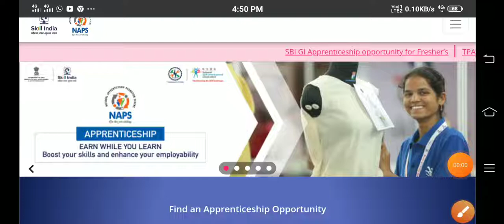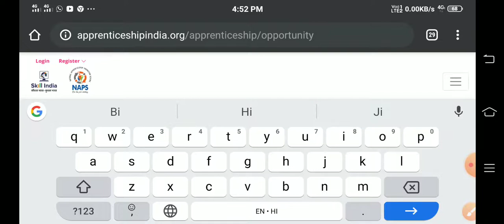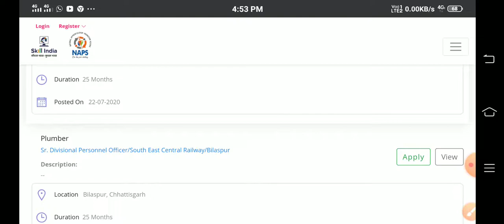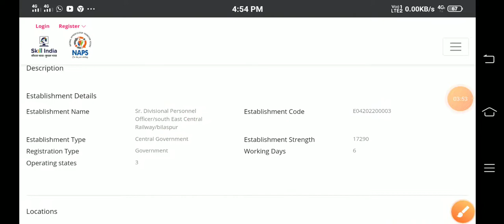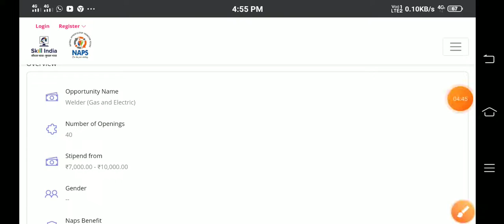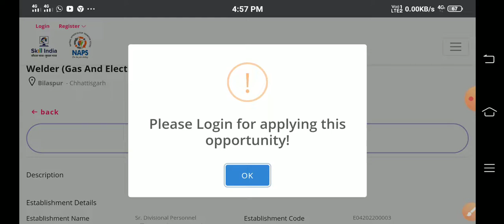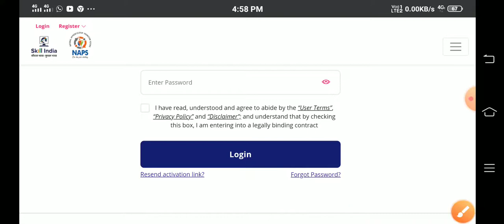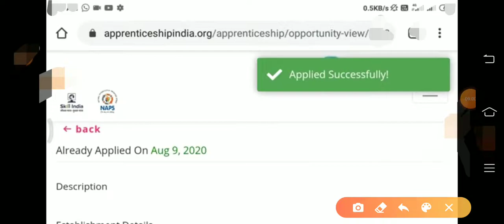RRC Bilaspur apprentice 2020 form apply Step by step total post 432 new_job_update / Great Study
step by step apprentice_form_fill 2020

apprentic new vacancy

Railway apprentice news today
apprentice exam news today
railway news today
apprentice today news

great study
greatstudy
study great
study
great study
greatstudy
study great
study